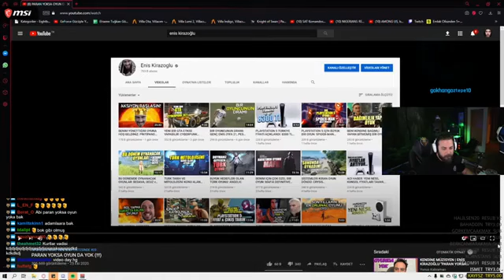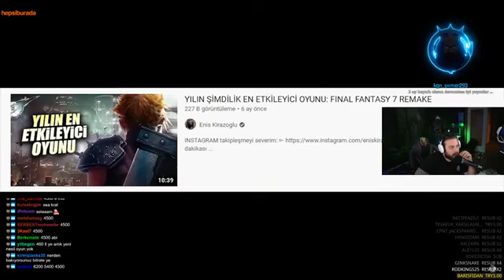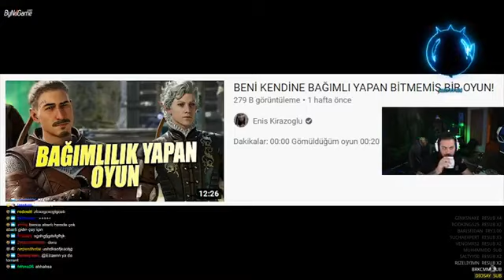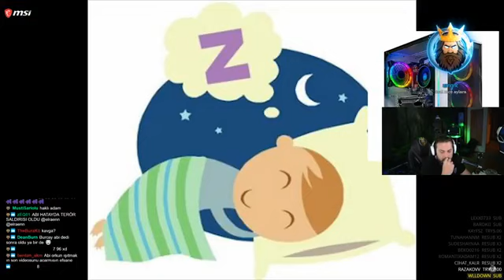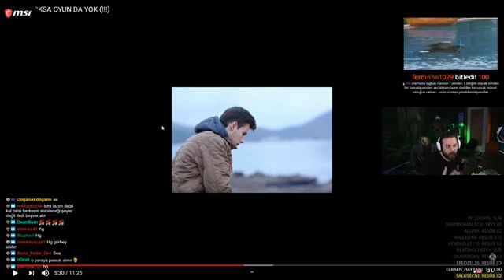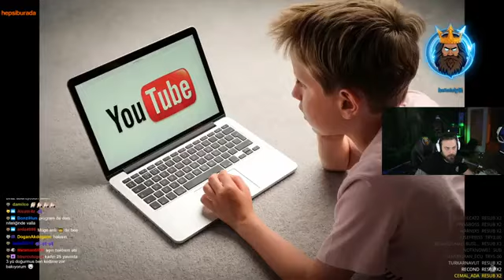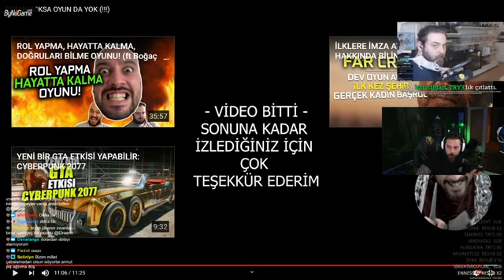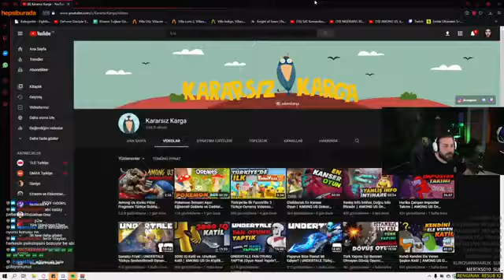Elraenn Enis Kirazoğlu paran yoksa oyunda yok izliyor